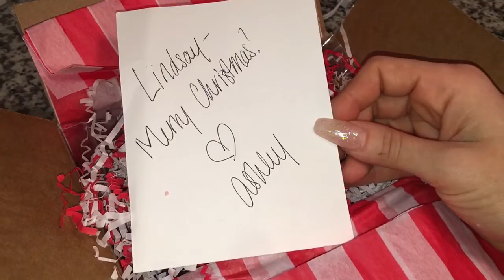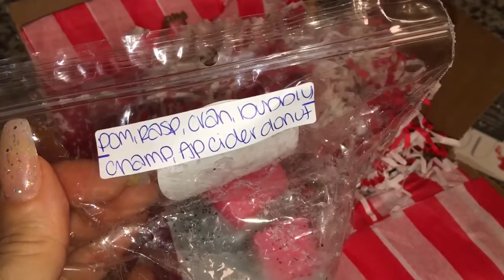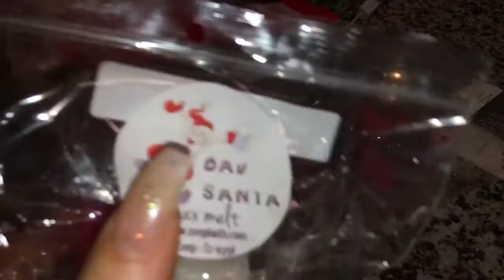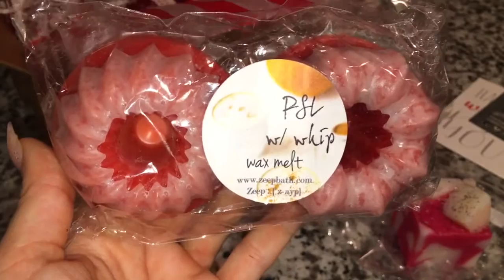Zeep Bath Christmas/New Years Haul!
Beautiful wax haul from the lovely Zeep Bath!